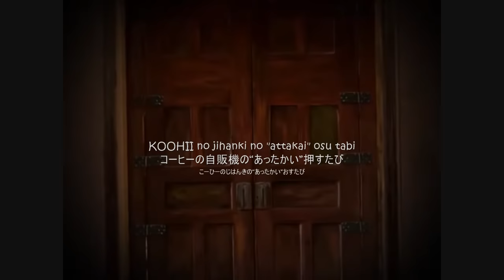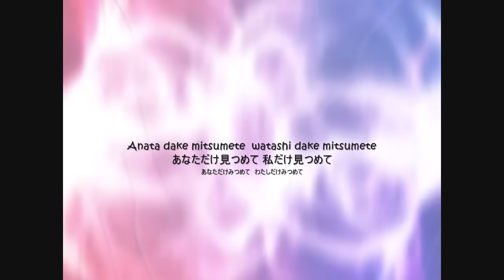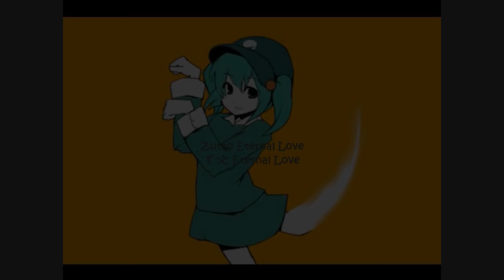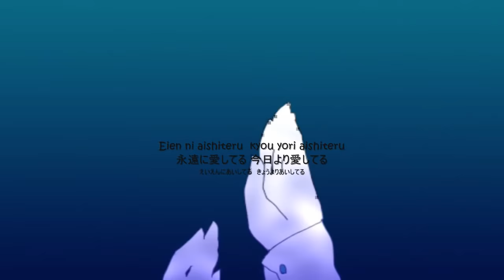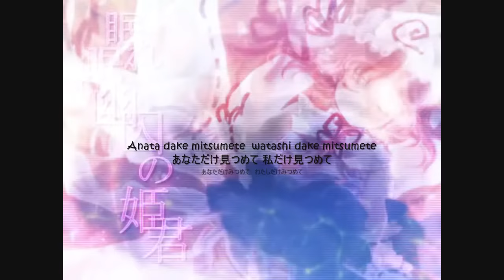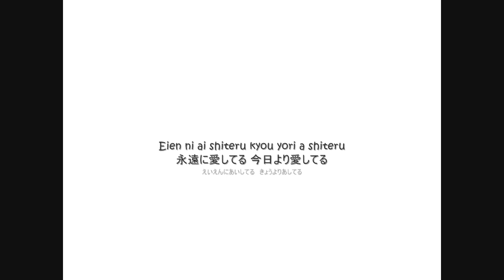【小野崎人】TouhouMAD - Touhou & Nitori Get Down! (+lyrics) 【HD】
First uploaded with 00Hito00 account on 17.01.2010.
【東方MAD】・東方とにとりがゲッダン！(+歌詞)【HD】

An extended MAD version of にとりがゲッダン☆[ Nitori Get Down ].

I've made it, with the lyrics in Kanji, Hiragana and Romanji.

[] Video&Sound remix information []
Title: [TouhouMAD] - Touhou & Nitori Get Down! (+lyrics) [HD]
Artist: 小野崎人 (OnosakiHito)
Video: 小野崎人 (OnosakiHito)
Rearrange: 小野崎人 (OnosakiHito)
[] Original Remix information []
Title: Promise
Artist: B.U.S feat. MAKI
Album: EXIT TRANCE PRESENTS ウマウマできるトランスを作ってみた ３ サムネで余裕でした
[] Original Song information []
Title: Promise
Artist: 広瀬 香美 (Hirose Kohmi)
Lyric: 広瀬 香美 (Hirose Kohmi)

Where does ,,Geddown!" comes from?